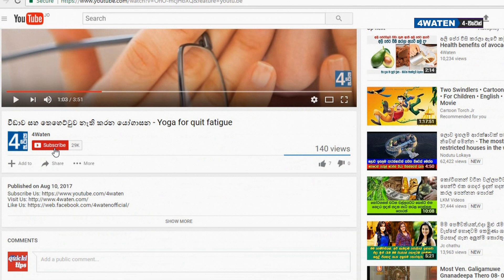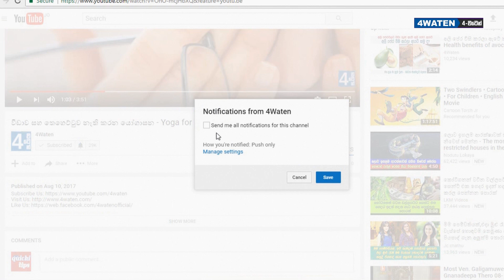මුං ඇට කන අයට ලැබෙන දේවල් මෙන්න Mung Beans Benefits (2019)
Mung beans are nutritional. And are widely using in the world. Most of the countries use mung beans in various recipes. Today we are going to discuss about mung beans. Let's watch the video for more details.